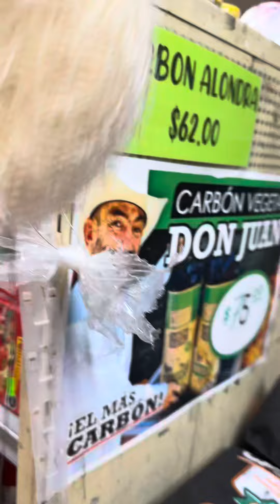El Ontiveros es el nuevo ROOMIE del Jesús (el barbas)